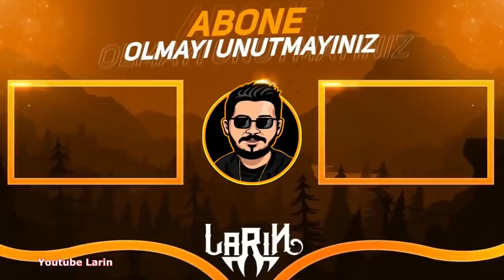Zeytin Yerken izlemelik Brawl Stars Tik Tok Videoları #268